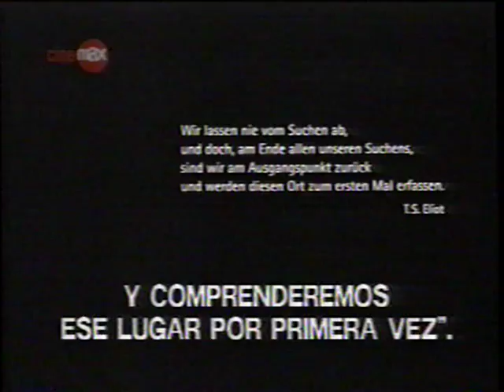Eric Clapton - Estadio Nacional. Chile 2001